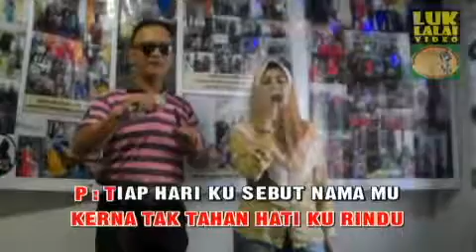PERMINANGAN - ABU BAKAR LANI & SUSI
Santai Karaoke Di Pentas Mini Luk Lalai Sempena Kunjungan Rakan FACEBOOK Dari Negara Brunei.
Pasangan Suami Isteri, Abu Bakar Lani @ Boieng & Susi Mendendangkan Lagu "PERMINANGAN".
(Kelab Peminat P.Ramlee Nusantara, Bahagian Bintulu)